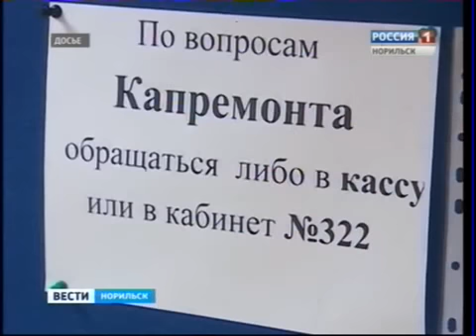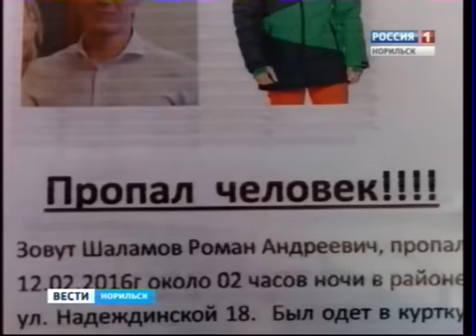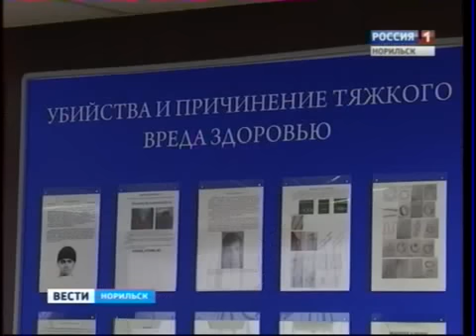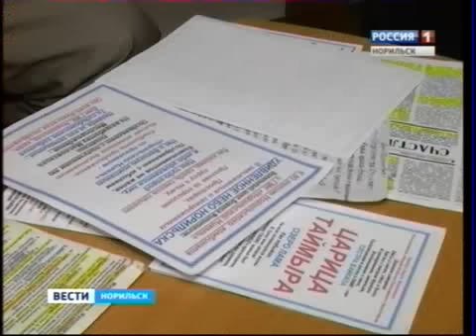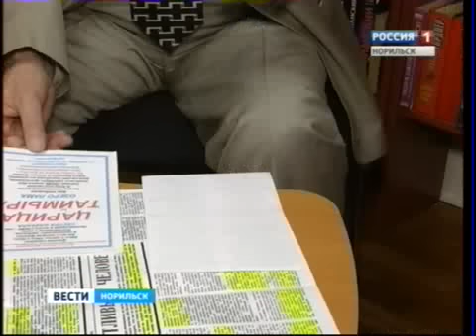Вести Норильск 22 марта 2016 года, 19.40 (вторник)